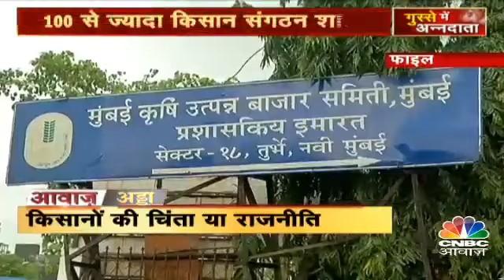Dr MJ Khan, Chairman - ICFA on CNBC Awaaz